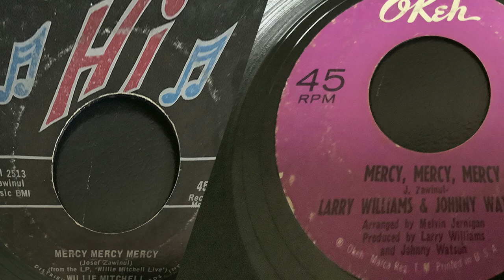Mercy Mercy Mercy - Willie Mitchell/Larry Williams/Johnny Watson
a combo of both 45s